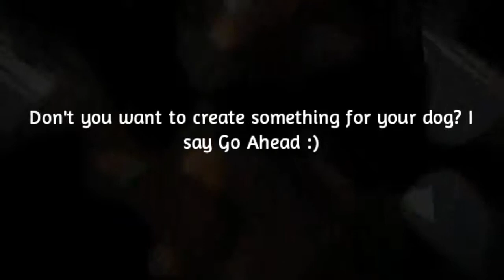Dog Hairstyles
Just look at them. They are so cute. They are amazing hairstyles. If you have a dog then do try something new. Won't you?